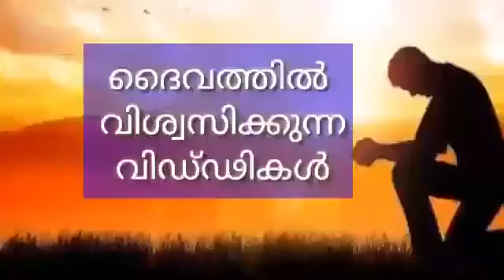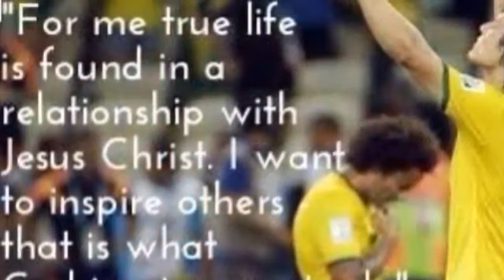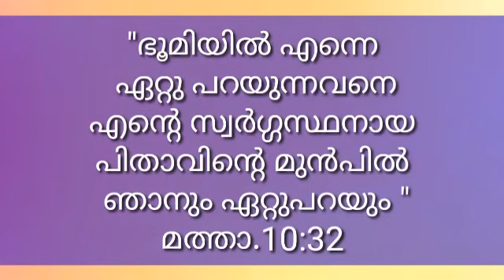ദൈവത്തിന്റ വിഡ്ഢികൾ... sjs.